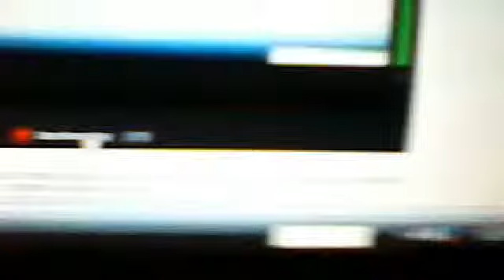look at this